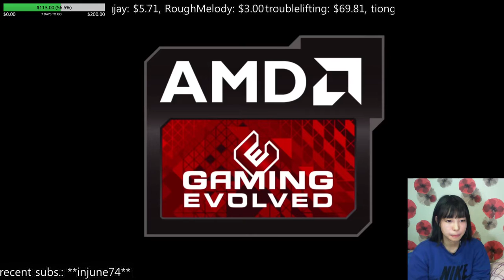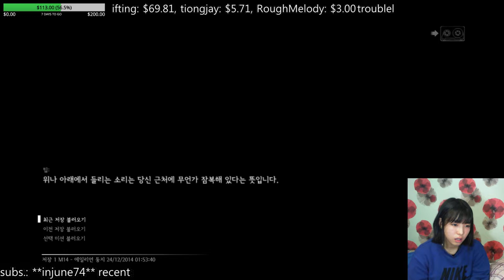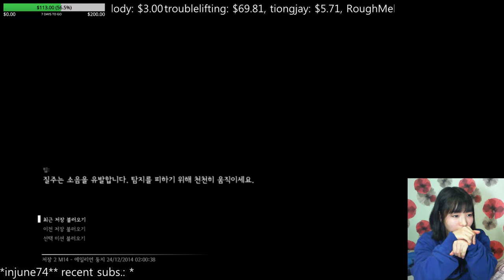ALIEN ISOLATION (Part 79)